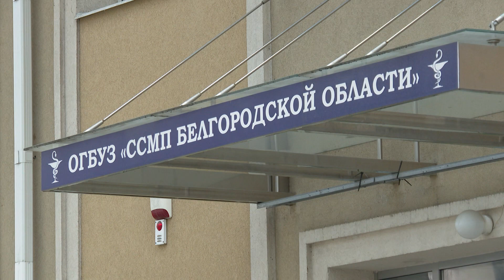Поздравление с Днём скорой помощи от белгородских депутатов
В Белгороде на станции скорой помощи № 55 сегодня сразу несколько кабинетов были заполнены коробками с подарками.

Это поздравление с профессиональным праздником от депутатов Белгородской области. Уже более года сотрудники медицинских служб работают в усиленном режиме, спасая жизни людей каждый день. Сегодня тот самый день, когда есть повод уделить врачам особое внимание и выразить свою поддержку.